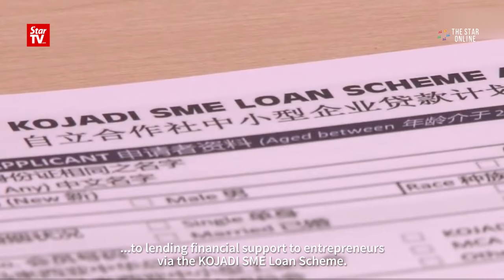Liow calls on Malaysians to be united in Year of the Rooster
MCA president and Transport Minister Datuk Seri Liow Tiong Lai delivers his Chinese New Year message, calling on Malaysians to remain united and rise to the challenges they may face in the Year of the Rooster.